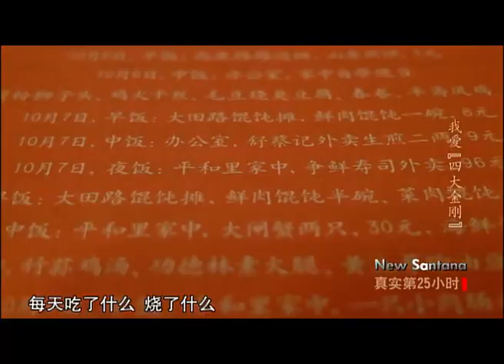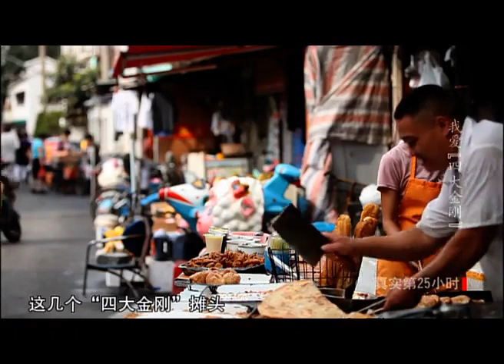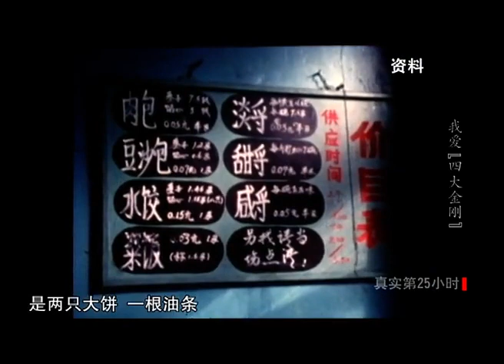上海传统早点”四大金刚“ 究竟是些什么美食？【SMG纪实人文官方频道】